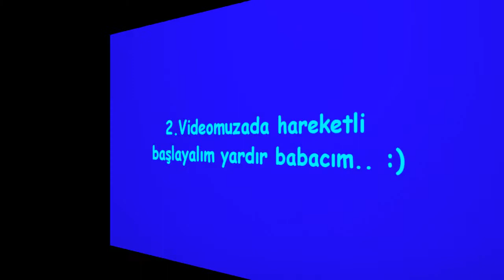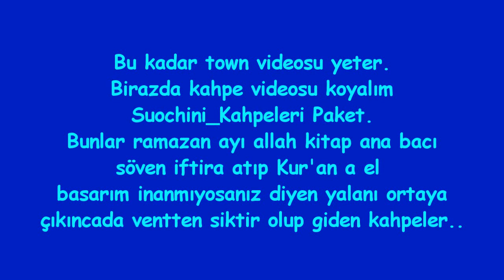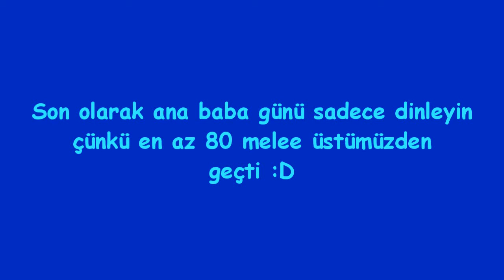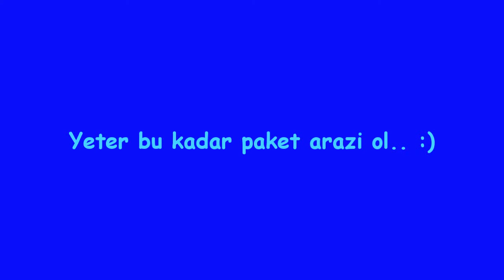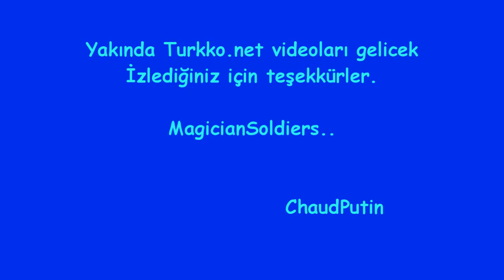MagicianSoldiers MS Team pk vol2.. [HD]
sabahın 5inde yaptım ama bundan sonraki turkko videoları ile baya uğraşarak yapıcam iyi seyirler ChaudPutin